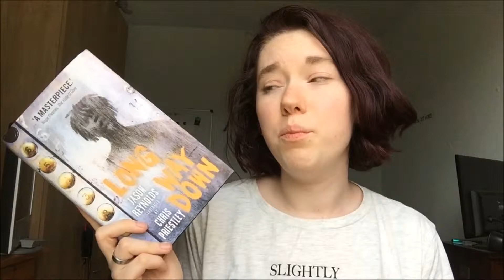May Wrap Up | 2018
Books:
Long Way Down - Jason Reynolds
Monsters of Men - Patrick Ness
Snowscape - Patrick Ness
Pax - Sara Pennypacker
The Hero of Ages - Brandon Sanderson